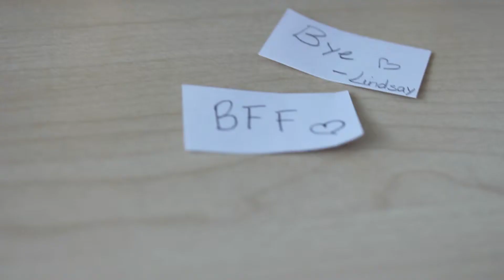♥ LPSGG: True Friends MV Miley Cyrus (Lily & Lindsay)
This is for both me and Lindsay's days.
Hey guys, me and Lindsay made this MV together on a play date!
We kind of switched characters, Lindsay was my character (Brown Cat) and I was Lindsay's old character (Blond Short Haired Cat) :D
Lindsay: Lily was it
Lily: Lindsay was it
We Both made the MV. :3

Dear Youtube,
Song is from Hannah Montana ( Miley Cyrus)